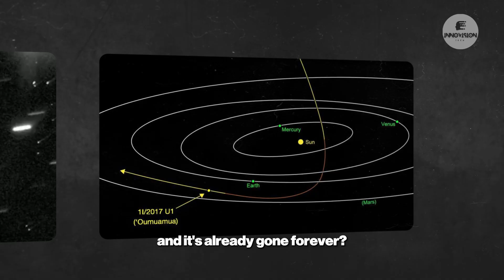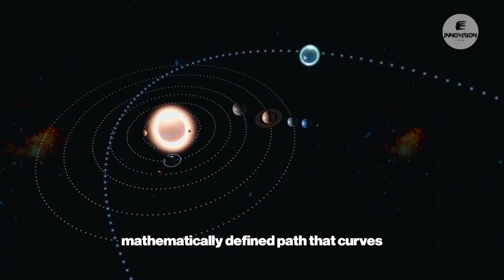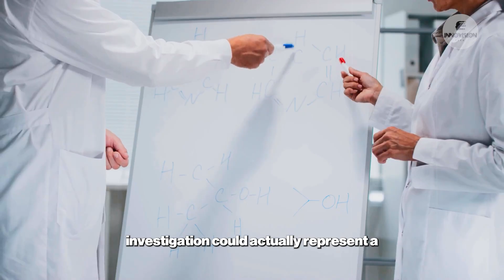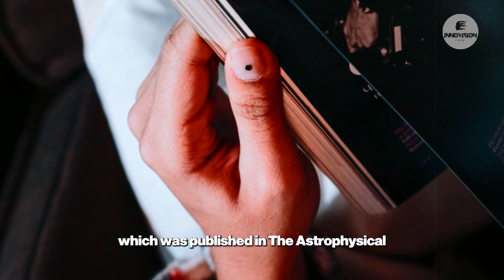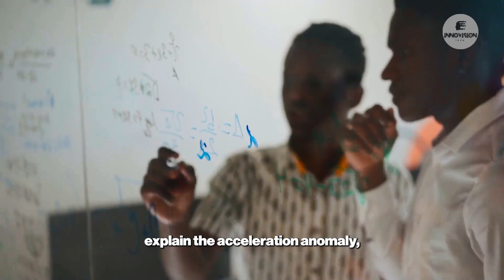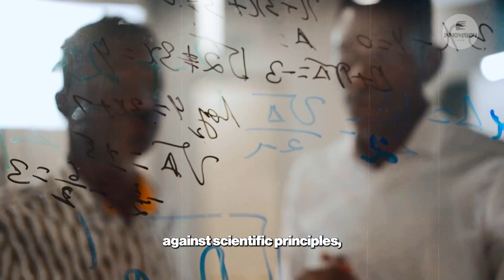The More Scientists Study 3I/ATLAS, the More Alien Oumuamua Looks | InnoVision Tech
The More Scientists Study 3I/ATLAS, the More Alien Oumuamua Looks

New scientific data is shaking the world of astronomy! The mysterious interstellar object 3I/ATLAS is raising more questions than answers — from its puzzling acceleration to its unprecedented shape — challenging everything we thought we knew about space visitors.

In this deep-dive video, we explore:
• The fascinating discovery and trajectory of 3I/ATLAS and ‘Oumuamua
• Unexplained acceleration and its impact on conventional physics
• The dark comet theory vs. alien technology hypothesis
• Why some top scientists like Avi Loeb and Karen Meech believe this could be extraterrestrial in origin
• What this means for our understanding of interstellar objects and future space exploration

🛸 Could 3I/ATLAS and ‘Oumuamua be the first signs of alien technology silently passing through our solar system?